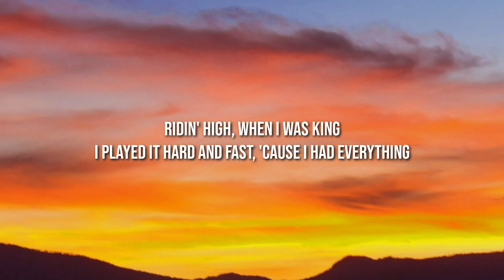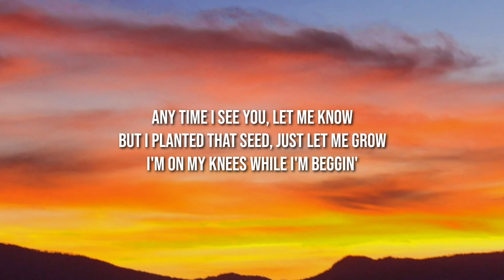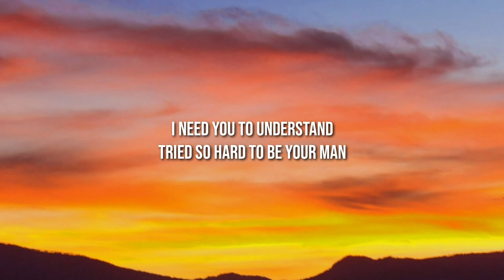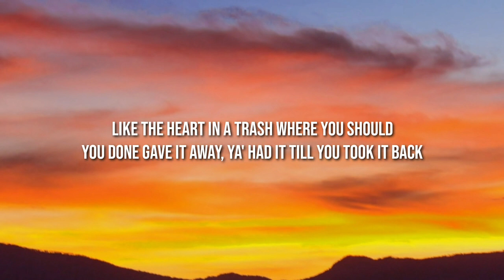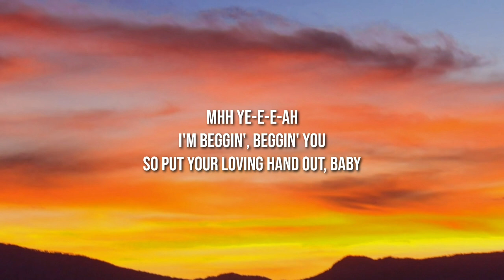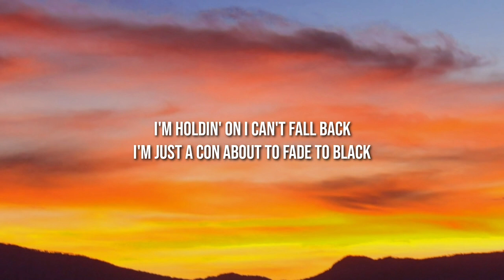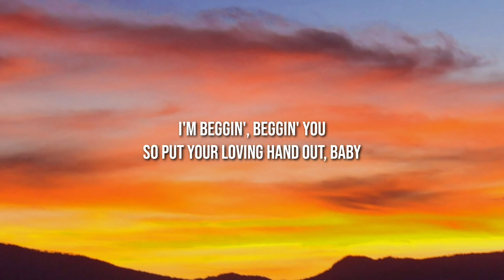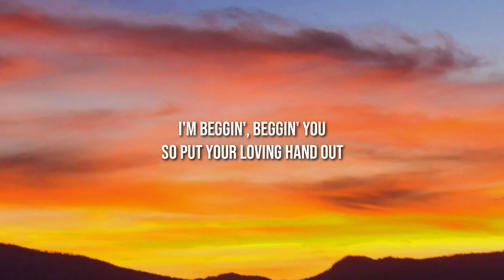Måneskin - Beggin' (Lyrics)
Lyrics

[Verse 1]
Riding high
When I was king

[Verse 2]
But I planted that seed, just let me go